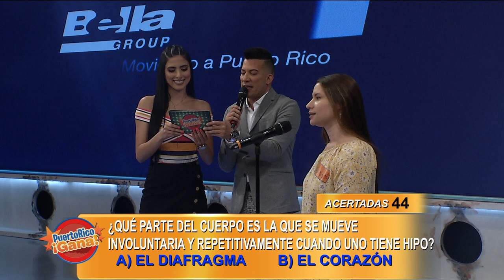Puerto Rico Gana - 8–7-2019- #5